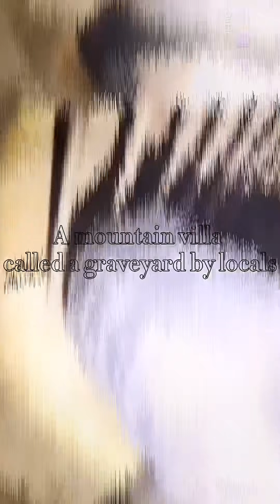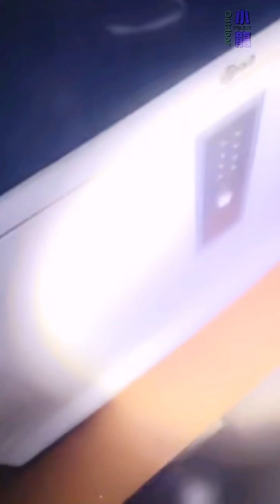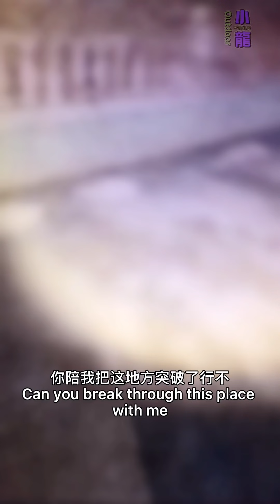【xiaolong 恐怖 靈異 探險】被當地人稱為“墳墓”的幽靈山莊（NO.1）|Ghost Villa called "Tomb" by local people |2021|［56］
Outdoor Xiaolong恐怖 靈異 探險
直播時間2019年12月18日
被當地人稱為“墓地”的山莊！(龍)山莊！一座很奇特的山莊，建築格局裡面的奇怪物品符咒，各種靈異現象頻繁出現，這裡的主人在買下這裡後便過世了！留下這座莊園無人打理也無人看守！我們經過負責人的允許進來探索
Live on December 18th, 2019, the mountain villa called "graveyard" by local people! (Dragon) Villa! A very strange mountain villa, with strange objects and charms in the architectural pattern, and various supernatural phenomena frequently appear. The owner here passed away after buying it! Leave this manor unattended and unguarded! We came in to explore with the permission of the person in charge
目錄Directory:
00:00片頭
00:04內容提要
06:18吊扇詭異自傳
09:11旋轉餐桌運轉
10:08看到紅色嚇一跳
11:33關門
12:21煤氣爐灶自燃
14:45書櫃開門書在翻頁
18:32叮鈴 叮鈴
22:22不插電水壺燒開水
22:56無人操控墩布擦地
23:20掃把立了起來

嗨 ，大家好我是戶外小龙
我是一名戶外灵异探險主播
我的頻道發佈的都是本人的直播視頻
如果您對 靈異 恐怖 超自然 不可思議的事情感興趣
如今日沒有出現靈異現象會發佈以往的作品
可自行選擇觀看 謝謝您的到來
It will only be updated when there is high energy.
如果您意犹未尽 全程完整直播回放  在bilibili可以观看！